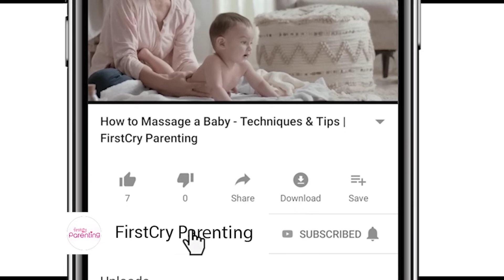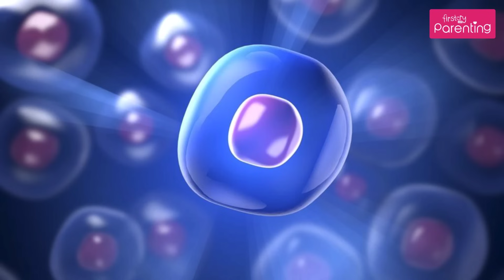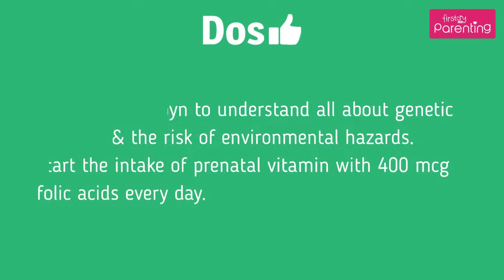1 Week Pregnant - Early Signs, Do's and Don'ts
Embarking on the journey of pregnancy is both exciting and filled with questions, especially during the delicate early stages. At 1 week pregnant, many women may not even realize they've conceived yet. However, this crucial time sets the stage for the miraculous journey ahead. In this informative video, learn about the very early signs of pregnancy at 1 week, shedding light on subtle changes that may signal conception. From slight fatigue to subtle hormonal shifts, understanding these initial symptoms can offer reassurance and insight into what's happening within your body.

We'll also discuss important do's and don'ts during the first week of pregnancy, empowering you to make informed choices for your health and well-being. Whether you're eagerly anticipating the possibility of pregnancy or simply curious about what happens in those early days, watch this video to discover the mysteries of 1st week pregnancy symptoms with clarity.

1WeekPregnant